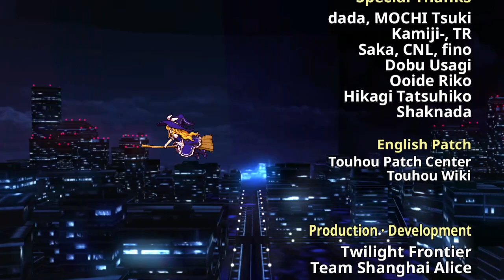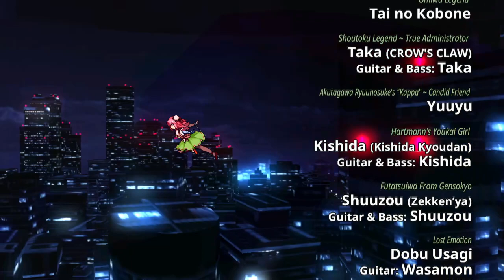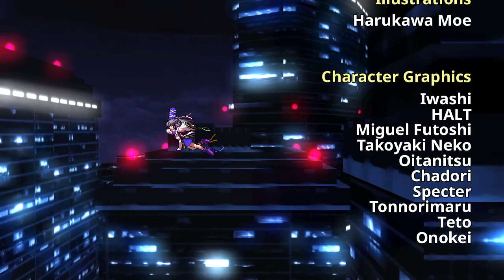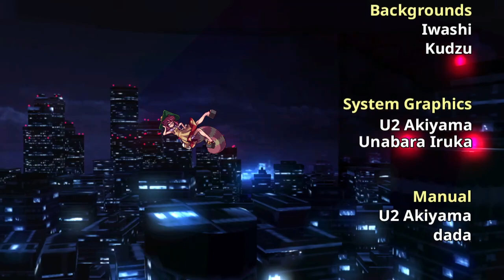Two Whos | Touhou with Andrew | Episode 66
That's my favorite character!